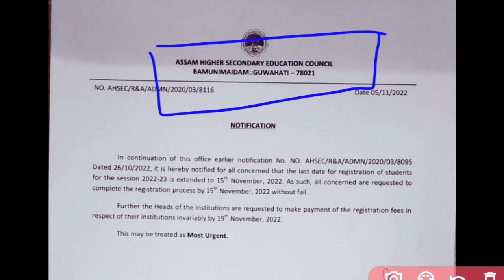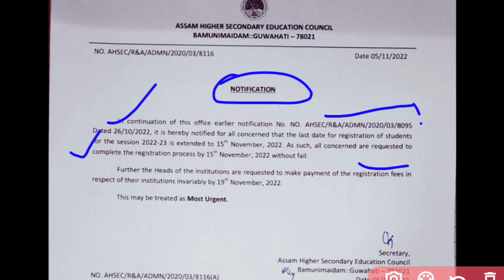AHSEC ৰ পৰা আহিল এখন গুৰুত্বপূৰ্ণ জাননী